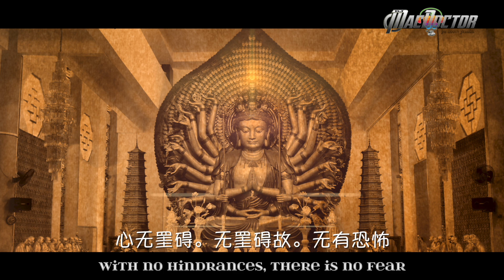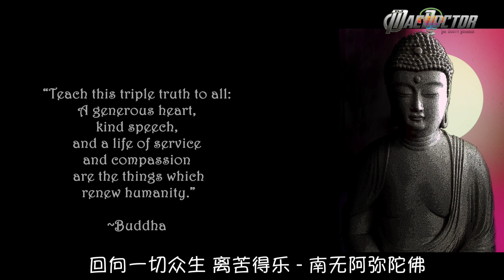Heart Sutra (MacDoctor Despacito MV Remix) - Imee Ooi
This is a Buddhist mantra chant-song, so if this is not for you, please move along and refrain your insults and negativity. I'm sure there are other MVs in my channel that'll suit you. Much appreciated, thanx.

The Prajna Paramita Heart Sutra 'created' into a song, credit to sister Imee Ooi (黄慧音) for lending her vocals to this mix.

每天早晚念一扁，然你全家吉祥!

般 若 波 罗 蜜 多 心 经

Bodhisattva Avalokiteshvara,
While deeply immersed in prajna paramita,
Clearly perceived the empty nature of the five skandhas, And transcended all suffering.
Shariputra! Form is not different from emptiness, Emptiness is not different from form.
Form is emptiness, emptiness is form.
So it is with feeling, conception, volition, and
consciousness.
Shariputra! All dharmas are empty in character;
Neither arising nor ceasing,
Neither impure nor pure,
Neither increasing nor decreasing.
Therefore, in emptiness, there is no form;
There is no feeling, conception, volition, or consciousness; No eye, ear, nose, tongue, body, or mind;
No form, sound, smell, taste, touch, or dharmas;
No realm of vision, and so forth,
Up to no realm of mind-consciousness;
No ignorance or ending of ignorance, and so forth,
Up to no aging and death or ending of aging and death. There is no suffering, no cause, no extinction, no path. There is no wisdom and no attainment.
There is nothing to be attained.
By way of prajna paramita,
The bodhisattva’s mind is free from hindrances.
With no hindrances, there is no fear;
Freed from all distortion and delusion,
Ultimate nirvana is reached.
Buddhas of the past, present, and future
Attain anuttara-samyak-sambodhi.
Therefore, prajna paramita
Is the great powerful mantra,
The great enlightening mantra,
The supreme and peerless mantra.
It can remove all suffering.
This is the truth beyond all doubt.

观自在菩萨。行深般若波罗蜜多时。 照见五蕴皆空。度一切苦厄。舍利子。 色不异空。空不异色。色即是空。空即是色。受想行识。亦复如是。舍利子。是诸法空相。不生不灭。不垢不净。不增不減。是故空中无色。 无受想行识。无眼耳鼻舌身意。无色声香味触法。无眼界。乃至无意识界。 无无明。亦无无明尽。乃至无老死。 亦无老死尽。无苦集灭道。无智亦无得。以无所得故。菩提萨埵。 依般若波罗蜜多故。心无罣碍。无罣碍故。无有恐怖。远离颠倒梦想。究竟涅槃。三世诸佛。依般若波罗蜜多故。得阿耨多羅三藐三菩提。故知般若波罗蜜多。是大神咒。是大明咒。是无上咒。是无等等咒。能除一切苦。真實不虛。故说般若波罗蜜多咒。即說咒曰。揭諦揭諦。波羅揭諦。波罗僧揭諦。菩提萨婆訶。

回向一切众生 离苦得乐 - 南无阿弥陀佛！